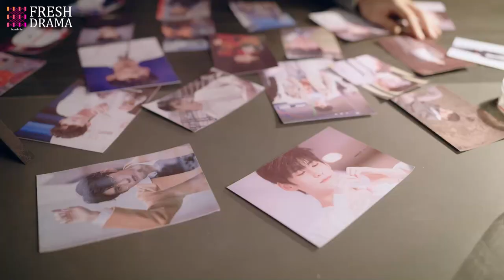【Multi-sub】My Kung Fu Girlfriend 2 EP17 | Dawn Chen, Gao Maotong | Fresh Drama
Synopsis:
Two characters in the Wu Xia game "New Soul Land" travelled across the real world. One is Yan, the villian of this game, the other is the master of BoWu Sect, Bo Ye. However, Huang Xiaoyu, the leader of the Bo Wu sect in the real world, was possessed by Bo Ye and accidentally became the bodyguard of the popular star Yuan Fan. Yan kept controlling people to rob the Ice Stone. To prevent the Ice Stone from being robbed, they caused farce after farce...

Episodes: 24

Genres: Romance, Fantasy

Subtitles: English [CC]

Audio languages: Chinese

Director: Ma Shi Ge

Starring:
Dawn Chen as Huang Xiaoyu
Gao Maotong as Yuan Fan